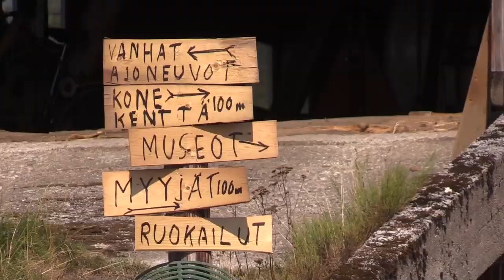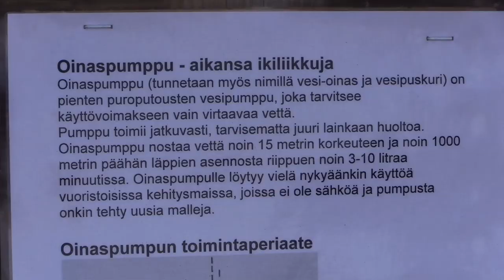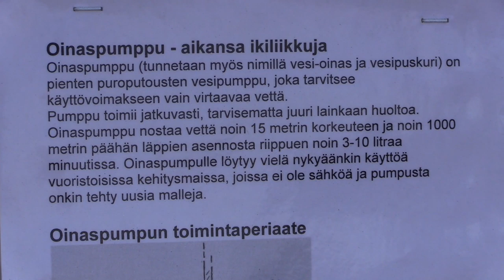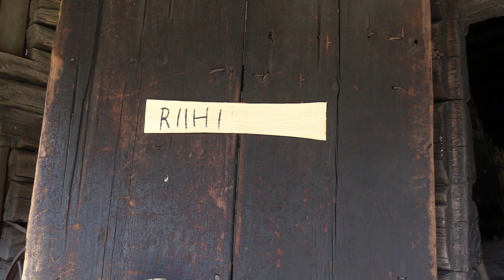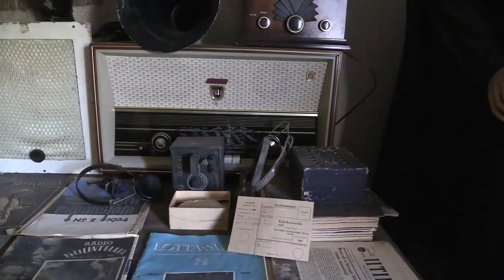Tupalan Talomuseo Asikkala 2019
Tupalan talomuseolla oli paljon nähtävää 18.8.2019. Yleisöä oli saapunut runsaasti paikalle. Sää oli aurinkoinen lämmin.